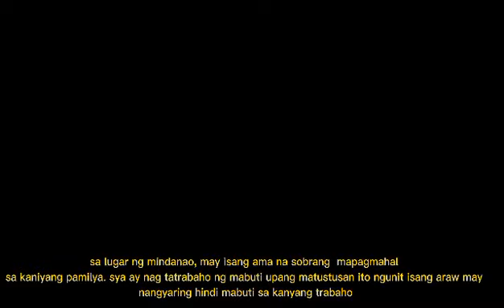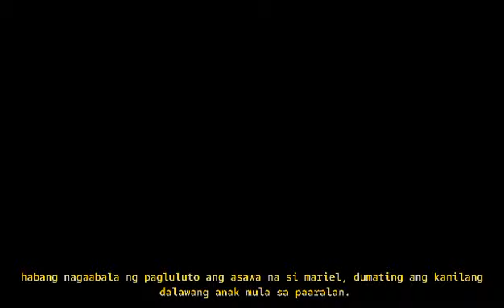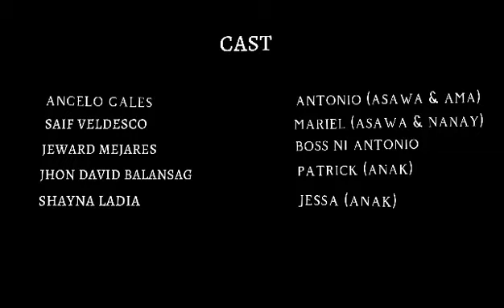"ANG ITAY" (THE FATHER)(9.7.22)